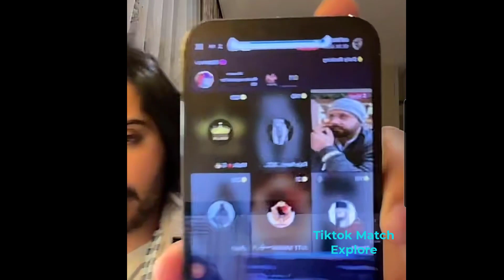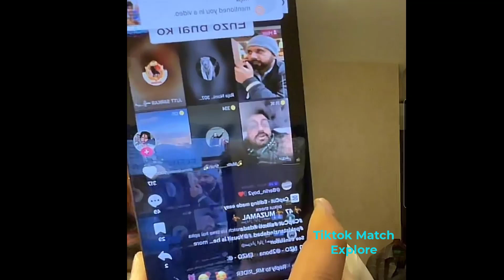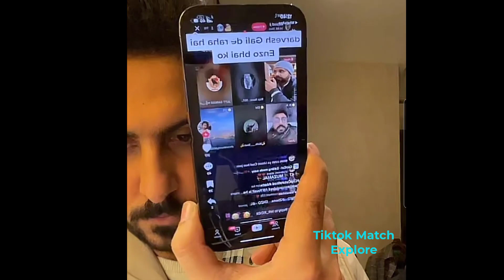Yousif expose ahmed sunny | Viral Point Explore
In this video, You will enjoy TikTok entertainment match Episode and Yousif expose ahmed sunny  Battles (referred to as PK or 'player knock-out' in China) are essentially real-time competitions between streamers, where the winner is decided by the viewers: whichever streamer earns more diamonds during the battle is declared the winner.